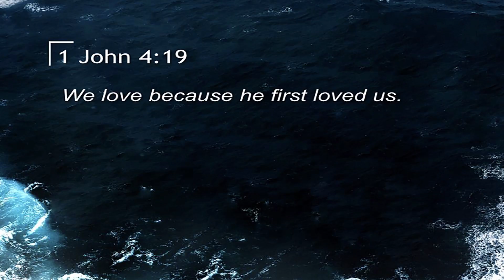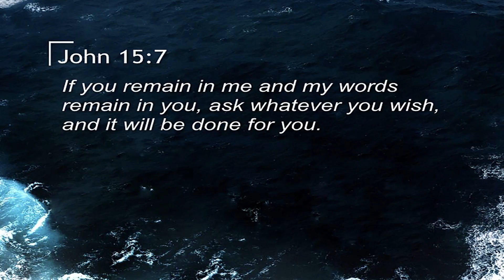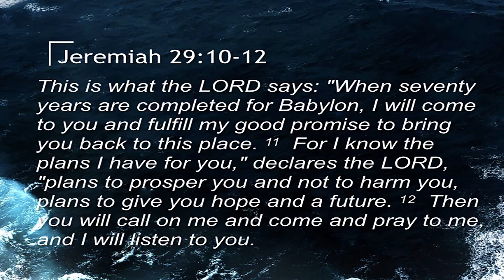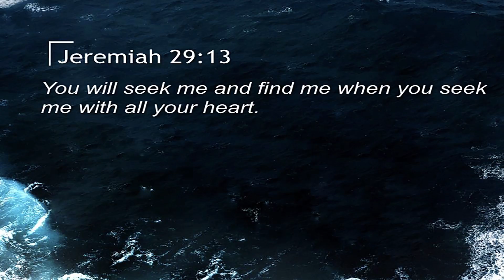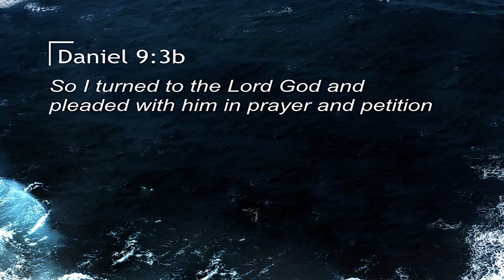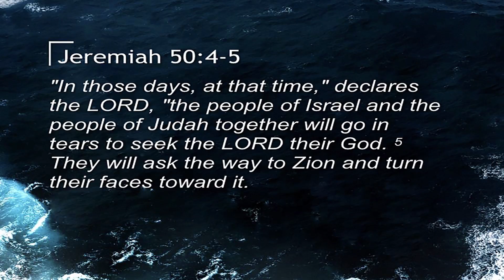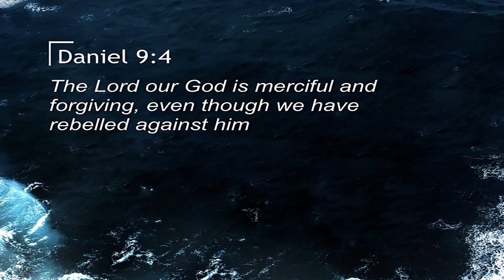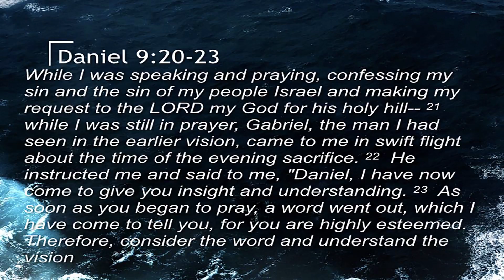The Kind Of Prayer God Answers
"The Kind of Prayer God Answers," a sermon delivered by Pastor Ed Rhodes on Sunday, October 29, 2017 at North Lakes Christian Church in North St. Paul, MN. It is the conclusion of the series "Unshakeable" and the start of the series "Seeking God for a Breakthrough."